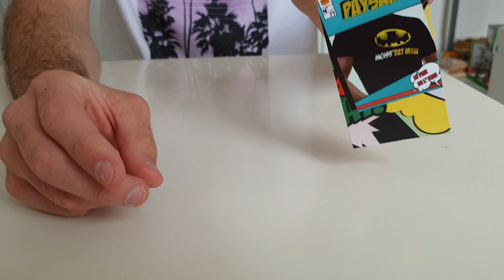Des nouveaux... ( Provaches )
Aujourd'hui j'ai reçu de nouveaux vêtements et accessoires Provaches

PROVACHES, c'est une collection de plus de 100 t-shirts sur le thème de l'agriculture et de la campagne. L'idée a germé et poussé dans une ferme de la Corrèze.
Trop de stéréotypes et de préjugés sur le monde paysan, trop d'agriculteurs qui n'ont pas le respect qu'ils méritent. Alors, avec humour, affection et impertinence cette petite entreprise a  voulu transmettre l'optimisme et la fierté d'appartenir au monde agricole.
PROVACHES met tout son savoir-faire au service de ses clients et vous propose des t-shirts 100% coton de qualité 180/190m2 et parfois même des innovations textiles, Modal et Tencel (fibre de bois BIO) et toujours une impression en sérigraphie "FRANÇAISE" et "Bio" (atelier éco-certifié IMPRIM'VERT).

Un discord a été lancé, on pourra ce parler en live et échanger des techniques, des méthodes pour faciliter la créations de nos diorama.

N'hésitez pas à me proposer des questions sur mon Instagram juste en dessous.
A bientôt !!

🔸️Partager ma chaine youtube pour me soutenir

🔸️Un petit pouce bleu

🔸️Partager un maximum

✅Merci à toutes les personnes qui me soutiennent !!